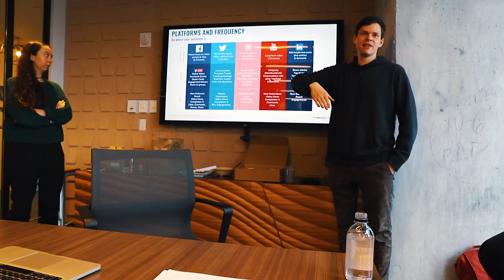Ricky Meets Gary Vaynerchuk (Part 2) | The Daily Grind 59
Download all my free real estate scripts and the 60 Day Challenge for real estate agents in the free courses RICKY MEETS GARY VAYNERCHUK (PART TWO)

Part two of a two part series of Ricky's trip to New York to attend Veynermedia's 4D's and spend time with Gary Vaynerchuk. Garyvee is a big reason for Ricky's strategy in his real estate coaching business with is completely free to all agents. In part two, the actual meeting was documented.

Find owners phone numbers (cell numbers too) with a click of the mouse using Redx's Geo Leads and call them using their Storm Dialer...This is the best quality phone numbers I have found, and I have tried everything.

Later,
Ricky